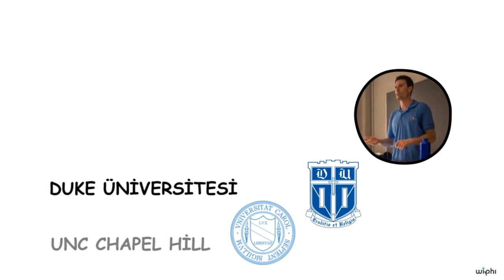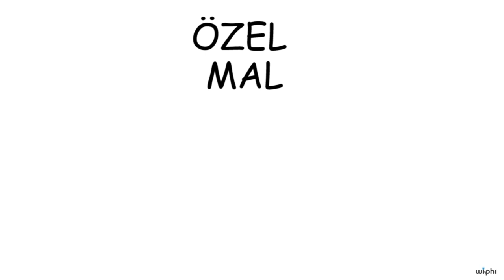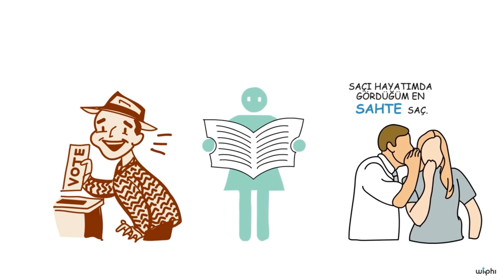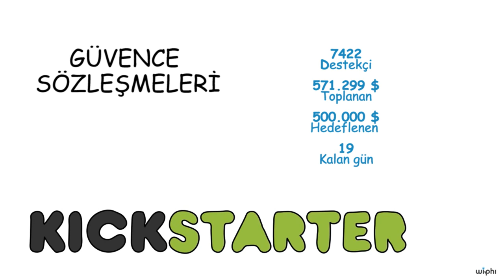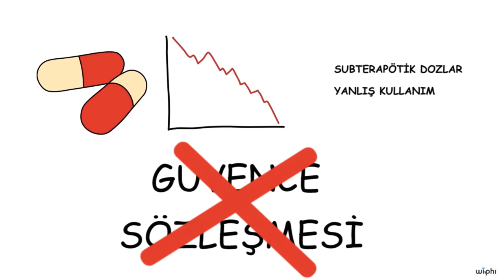Siyaset: Kamu Malı Nedir? (Wi-Phi / Kablosuz Felsefe)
Political: What are Public Goods?